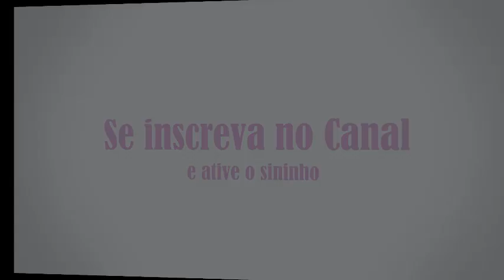Criando Ave Solta - Dicas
No vídeo de hoje eu vou falar sobre os cuidados de criar uma ave solta em casa.